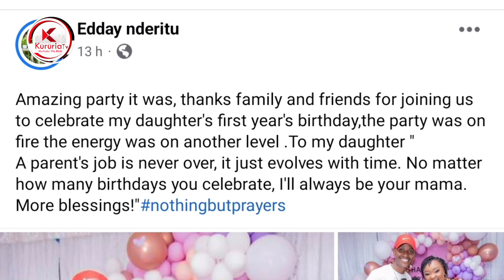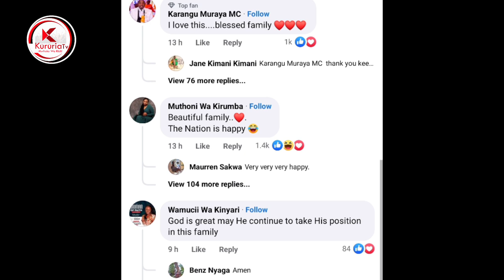samidoh na Eddy wake gutigwo dumaini 😥Karen atawala tena